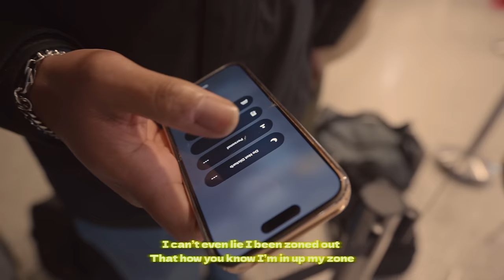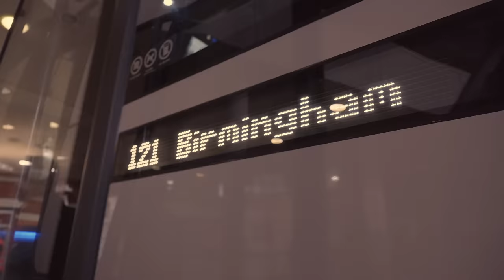TenSe x Smokez - Airplane Mode (Music Video) | Mixtape Madness